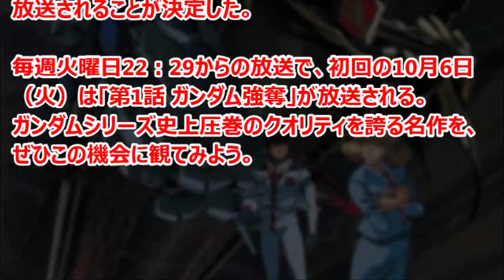「機動戦士ガンダム0083 STARDUST MEMORY」TOKYO MX10/6スタート！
機動戦士ガンダム0083 STARDUST MEMORYがTOKYO MXにて10月6日にスタートする。

引用
2015年09月25日掲載「GUNDAM.INFO」より